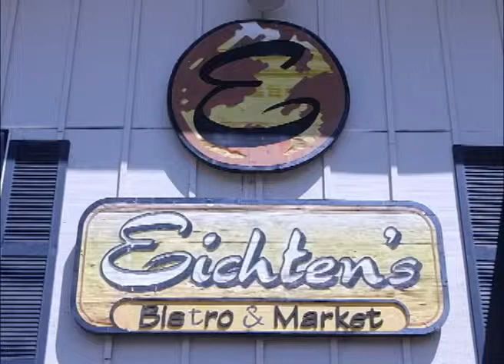Center City Minnesota's Eichten's Hidden Acres On Our Story's The Celebrities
Join Earl P Silo as he tells us all about a stop he made into Eichten's Hidden Acres located in Center City Minnesota a great community in Chisago County